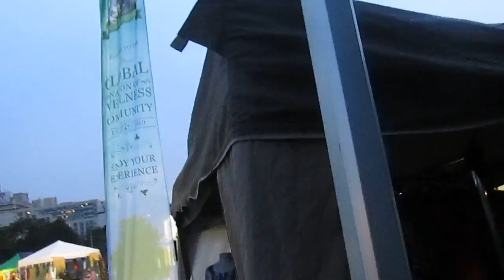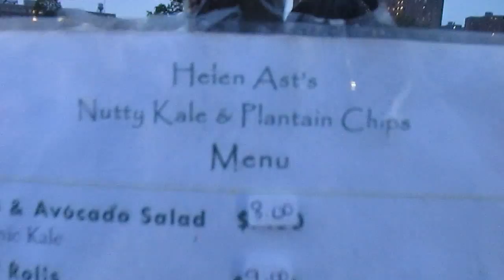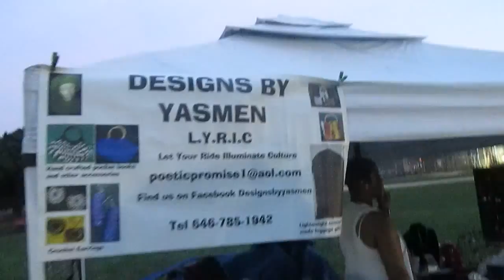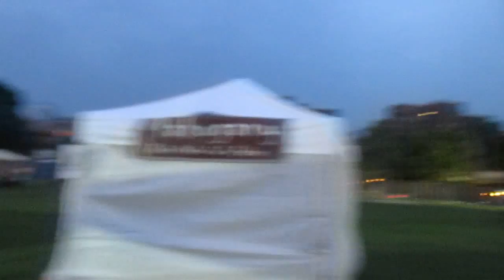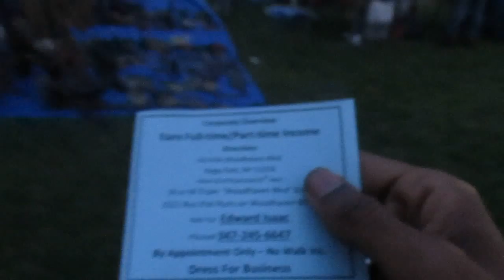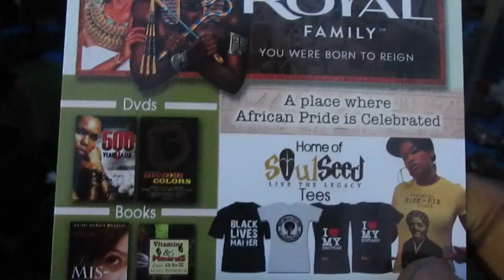LordMurkEl at African Arts Festival